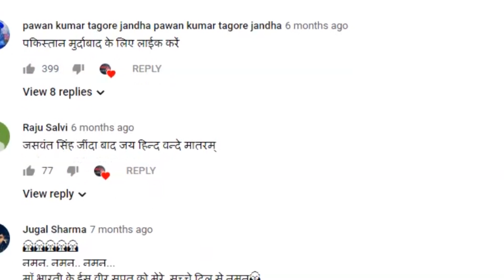कश्मीर के पुलवामा में आतंकवादियों ने दिया बड़ी घटना को अंजाम